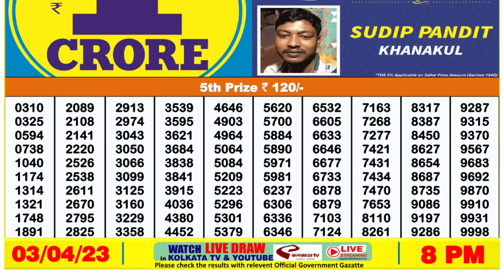🔴 Lottery Sambad Live 08:00pm 03/04/2023 Evening Nagaland State Dear Lottery Result Pdf Download